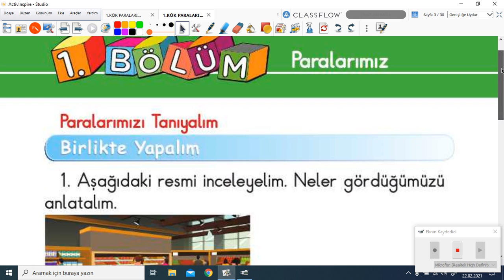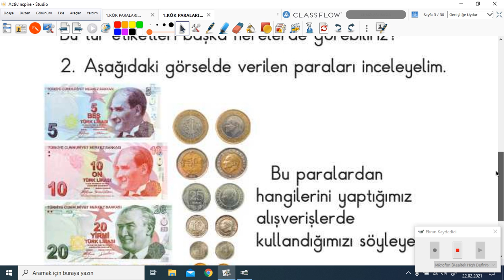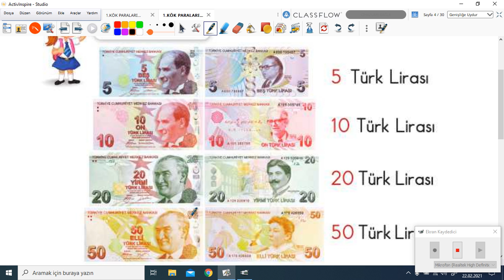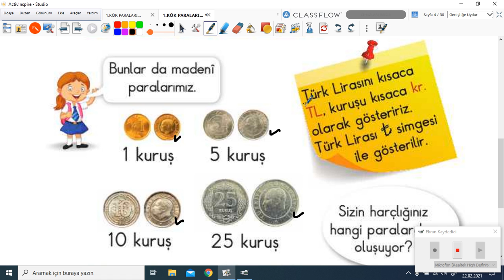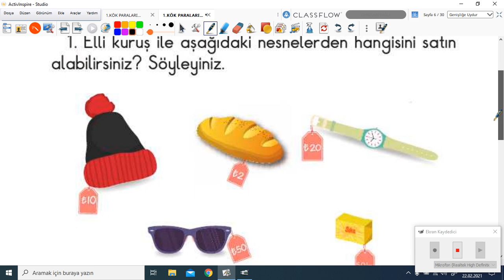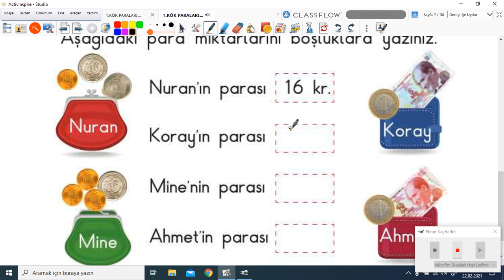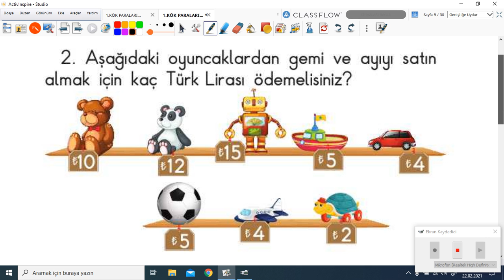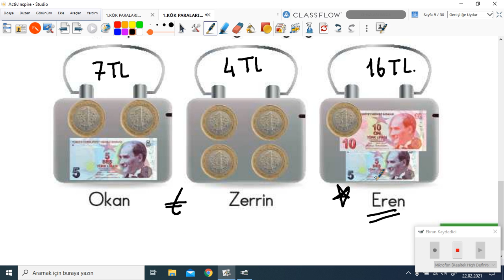2020-2021 1. Sınıf Matematik M1001 - 4.Ünite Paralarımız | Anlatan Hatice Atıcı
GO İlkokul 1. Sınıf Matematik M1001 - 4.Ünite Paralarımız
1-KÖK (Konu Öğrenme Kılavuzu)
Anlatan: Hatice Atıcı